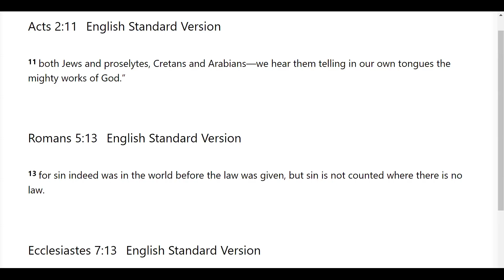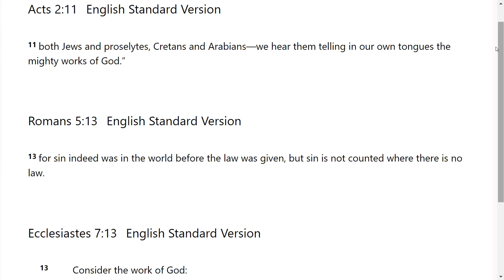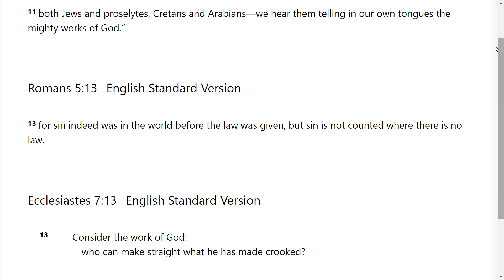God is Sovereign He decides - Go Tell: Scripture from the Lord-Acts 2:11; Romans 5:13; Eccles 7:13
The Lord very graciously gave us Acts 2:11; Romans 5:13; Ecclesiastes 7:13. I feel that it is a great privilege that God will give us revelation as we dig in and uncover the jewels and treasures of His word.. I pray it is a blessing to you as it was to me. I love you all and I am praying for the fulfillment of your destiny even as the road becomes more narrow in Jesus mighty name!